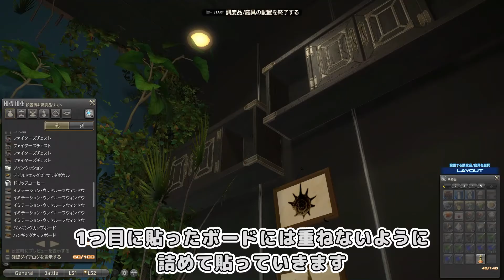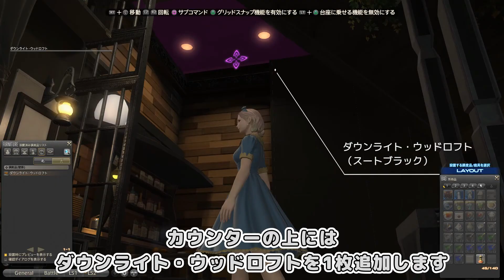【FF14ハウジング】浮かせなしハウジング！グラデーション窓のアーバンモダン【ff14ハウジング ff14housing ff14 ffxiv 】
《FF14ハウジング作り方動画》使用家具は一番下に！
・浮かせなしでハウジング初心者さんにおすすめです
・大きなグラデーション窓のあるシックなアーバンモダンハウジング
🏷️お部屋を作って頂いた際のSS投稿タグ

🪴使用家具リスト‹設置数95›　☆はNPC売り
◇一般調度品
・プランターパーティション
・マホガニーパーティションドア
・グリーンパーティション×2
・ウッドスラット・パーティション×5
・ブックシェルフ・シークレットパーティション
・プリズンパーティション
・ラノシアン・フリーパーティション×2☆
　→貼り付け用：ランダムウッド・インナーウォール×2
・マンドラゴラランプ
・ドラセナの鉢植
・ステージパネル×8☆
・ダンスポール×2☆ゴールドソーサー交換
・リテイナーベル
・ユールモア・ディヴァン×2
・ダブルフェザーベッド
・お好きなNPC☆

◇台座
・オールドテーブルセット
・プランターシェルフパーティション×2☆
・ラノシアン・デスク☆
・シュラウド・デスク☆
・文机☆
・カルトニエ
・バックバー
・スチールロッカー
・カントリーチョコボ・カウンター
・ホワイト・ハーフパーティション☆

◇卓上
・ウェイクアップクロノメーター
・五紀暦☆
・バーバーツールズ
・ウッドプレート
・ファイターズチェスト×4
・ツインクッション
・シンプルバスケット☆
・カウンターコーヒーセット
・アーリマンベース
・イシュガルディアン・ディナーセット
・デビルドエッグズ・サラダボウル
・ドリップコーヒー
・アクアリウムG1
・ショーケース☆

◇壁掛け
・イミテーション・スモールウィンドウ
・イミテーション・ウッドルーフウィンドウ×6
・イミテーション・クルザンウィンドウ
・ニームウォールランタン
・ペンダントウォールライト×２
・コロポックルクロノメーター
・ハンギングカップボード×3
・ウッドブラインドカーテン×2
・アンティーク・ウォールシェルフ☆
・クリスタル・ハンギングオーナメント×6
・アイビーカーテン
・サイドタイドカーテン
・ウッドビーム×3（道具として使用）
・ダウンライト・ウッドロフト×3
・守護者の肖像画☆イシュガルド上層のドゥルメール
・魚拓額縁G1×2

◇敷物
・シープラグ

◇カララント
・スートブラック×44
・チャコールグレイ×2
・グーブゥーグレイ×4
・アッシュグレイ×2
・スノウホワイト×1
・ピーコックブルー×2
・コルクブラウン×3
・ラセットブラウン×1

◇内装
天井：アーモロート・シャンデリア
床：ランダムウッド・モノクロームフローリング
　　（制作中はセラミックフローリング）